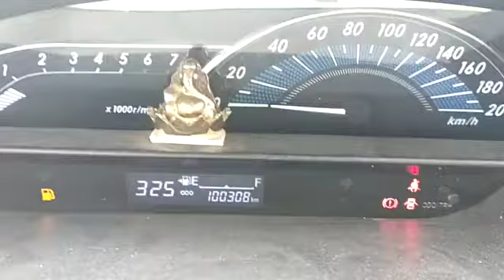2020 Toyota Etios Etios TRD Sportivo (D) Bangalore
2020 Toyota Etios Etios TRD Sportivo (D) Bangalore